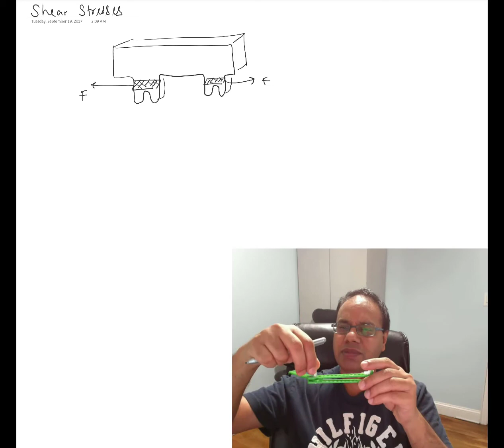Shear Stress Overview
Stresses and Strains: An Overview of Shear Stresses
MEC101: Freshman Design Innovation